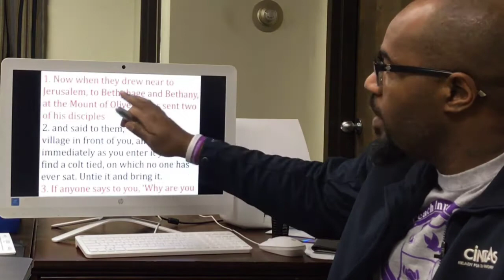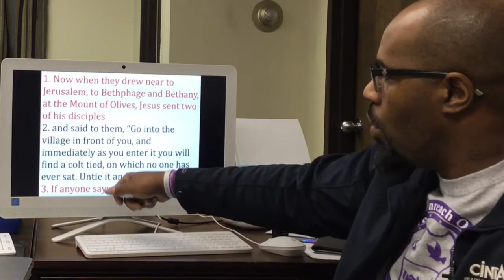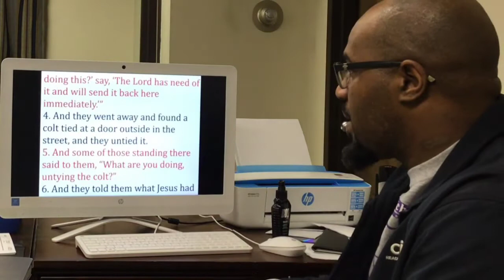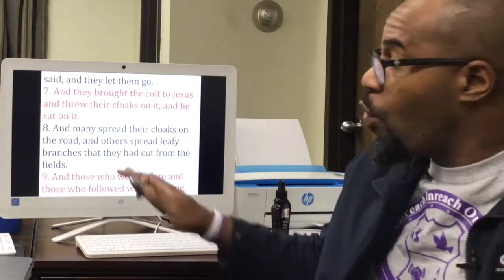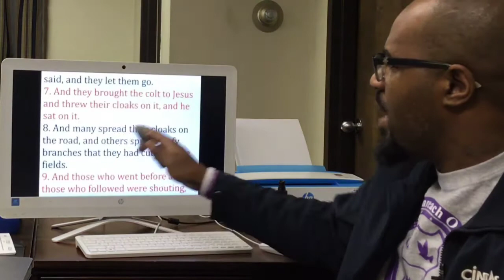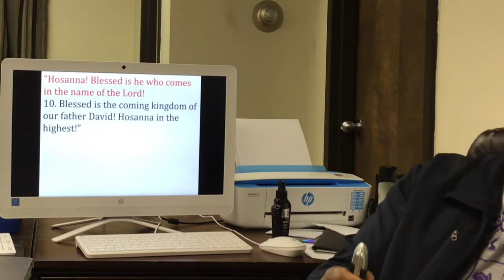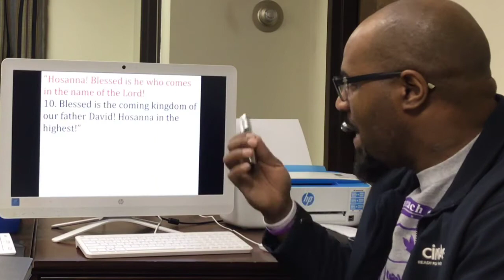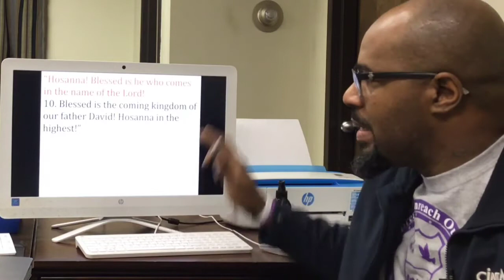Online Bible Study - Mark 11:1-11 - January 17, 2018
Pastor EJ Kemper III